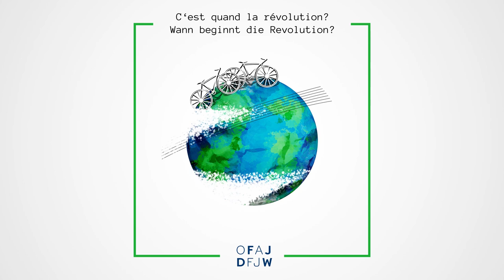Wann beginnt die (grüne) Revolution?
“C’est quand la révolution?” - “Maintenant!” était la réponse spontanée de l’invité de l’épisode de la semaine de “C’est quand la révolution?” - Prof. Dr. Stefan C. Aykut, professeur de sociologie à l’université de Hambourg. Vous y trouverez de nombreuses questions et réponses passionnantes sur la manière dont nous pouvons agir en tant que société pour un monde meilleur. Bonne écoute! :)
“Wann beginnt die Revolution?” - “Jetzt!” war die prompte Antwort des Gastes der dieswöchigen Podcast-Folge von “Wann beginnt die Revolution?” - Prof. Dr. Stefan C. Aykut, Professor für Soziologie an der Universität Hamburg. Freut euch auf viele spannende Fragen und Antworten rund um das Thema, wie wir als Gesellschaft für eine bessere Welt von morgen agieren können. Podcast ab! :)